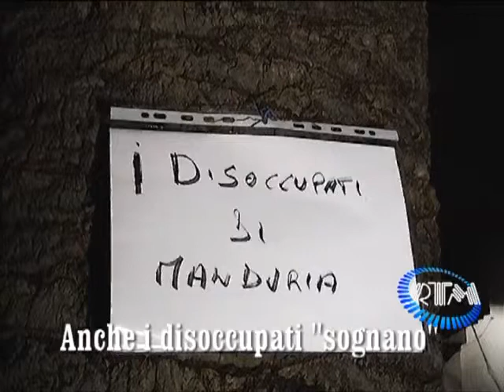magnolie e palme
Un curioso cartello è spuntato tra gli sponsor del progetto "... ho un sogno" in Corso XX Settembre a Manduria dove si stanno sostituendo le palme secche con le magnolie...